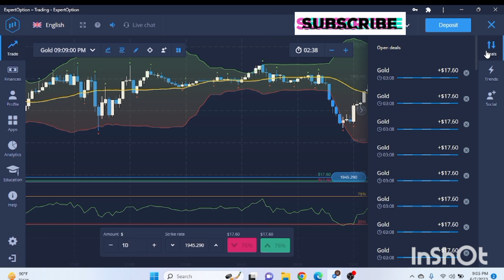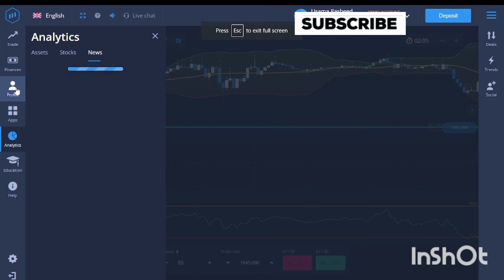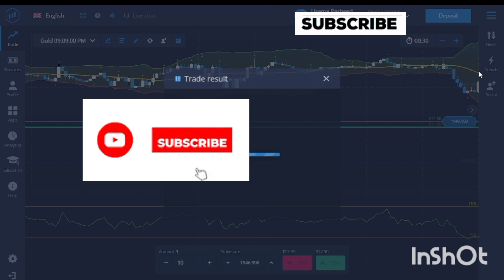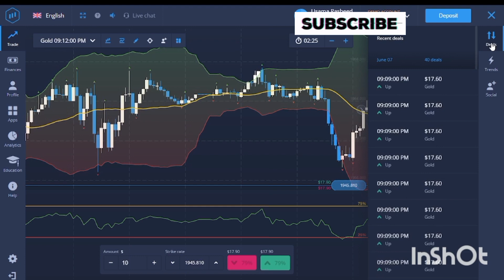How 🤔 To Earn Money 💵 with Expert Option.🤑 Expert Option se Paisa💸 Kase kamay💲.kabirusama.👆💰.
Expert Option Trading app is a mobile application designed for traders to access the Expert Option trading platform on their mobile devices. The app provides traders with real-time market data, analysis tools, and trading options to help them make informed trading decisions. The app is available for both iOS and Android devices and can be downloaded from the App Store or Google Play Store. The app features include:

1. Trading options: The app provides users with a variety of trading options, including Forex, stocks, commodities, and cryptocurrencies.

2. Real-time market data: Users can access real-time market data and analysis tools to stay informed about the latest market trends and make informed trading decisions.

3. User-friendly interface: The app has a user-friendly interface that makes it easy for traders to navigate and use the app.

4. Demo account: The app provides users with a demo account to practice trading without risking real money.

5. Customer support: The app provides users with customer support through live chat, email, and phone support.

Overall, the Expert Option Trading app is a comprehensive trading platform that provides traders with all the tools and resources they need to trade successfully.

Hello! Want to ask anything with chatbot powered by ChatGPT in your pocket? AI Assistant for any task, chat like your friends!